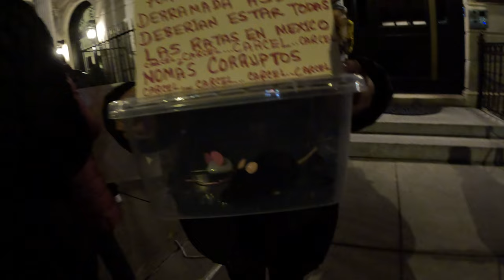Así protestaron AMLOvers contra Xóchitl Gálvez en su visita a Nueva York.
Personas mexicanas que apoyan al presidente mexicano Andrés Manuel López Obrador (AMLO) y Claudia Sheinbaum Pardo, candidata presidencial en el 2024, representando a los partidos Morena, el Partido del Trabajo (PT), y el Partido Verde Ecologista de México (PVEM), protestaron contra la candidata presidencial de los partidos PAN, PRI y PRD en México, Xóchitl Gálvez Ruiz, en Manahatta, Lenapehoking (Manhattan, ciudad de Nueva York), el viernes 2 de febrero de 2024.

Xóchitl Gálvez estuvo en el Consejo de las Américas en 680 Park Ave de 5:30 P.M. a 7:00 P.M.. José Pablo fue el organizador del evento.

"Traiga una identificación. Además, asegúrese de vestirse apropiadamente, preferiblemente de manera profesional, y no traiga mochilas o carteras enormes", dijeron los organizadores en un correo electrónico.

El equipo de Xóchitl Gálvez disfrazó a otra persona para que saliera fingiendo ser Xóchitl Gálvez en medio de la protesta en su contra.

Por la puerta principal del Consejo de las Américas salió una mujer “encapuchada” con una sudadera color beige o blanca, pero una persona me dijo que no era Xóchitl Gálvez. Por la parte trasera del lugar, otra mujer con una sudadera con capucha, pero de color azul, se cubrió y con la cara agachada fue escoltada por un equipo de seguridad hasta un auto. De acuerdo a algunas personas, la segunda mujer era Xóchitl Gálvez.

ELECCIONES PRESIDENCIALES EN USA 2024.
Claudia De La Cruz
Dr. Jill Stein
Dr. Cornel West

Políticos demócratas y republicanos en los Estados Unidos de América son dos caras del mismo imperio yanqui terrorista. El Partido Demócrata y el Partido Republicano son iguales de imperialistas e injerencistas.

"El presidente Andrés Manuel López Obrador llamó este viernes a los connacionales que viven en Estados Unidos a que en las próximas elecciones... den su voto al aspirante presidencial que se comprometa a regularizar la situación migratoria de los mexicanos en ese país", reportaron Arturo Sánchez y Alonso Urrutia en La Jornada

Claudia De La Cruz, candidata para presidenta y Karina García para vicepresidenta del Partido por el Socialismo y la Liberación apoyan la reforma migratoria. votesocialist2024.com

“(El gobierno de Joe Biden y Kamala Harris) ha reanudado silenciosamente la deportación de algunos migrantes mexicanos. Según publica hoy el diario The New York Times, funcionarios estadounidenses y mexicanos confirmaron esta medida en vuelos que los llevan lejos de la frontera sur, para disuadirlos de intentar repetidamente cruzar a Estados Unidos.

“El primer vuelo a Morelia, una ciudad en el centro de México a cientos de kilómetros del cruce fronterizo estadounidense más cercano, despegó el martes con más de 100 mexicanos.”_La Jornada

PROTESTAS EN NYC en apoyo de PALESTINA.

21 de mayo de 2024: 228 DÍAS desde que Israel comenzó a bombardear Gaza (Israel también bombardeó Gaza antes del 7 de octubre). ¡Los 75 años de ocupación de Palestina DEBEN TERMINAR YA!

Pidan al pres. mexicano AMLO que apoye a Palestina.

Antes de la ciudad de Nueva York, estaba Lenapehoking, la tierra ancestral del Pueblo Indígena Lenape. Desplazados por la fuerza por los blancos invasores colonos europeos, sus tierras fueron robadas para crear estados de colonos invasores. Vivimos en tierras robadas al Pueblo Originario Lenape. ¡REGRESEN LAS TIERRAS ROBADAS!